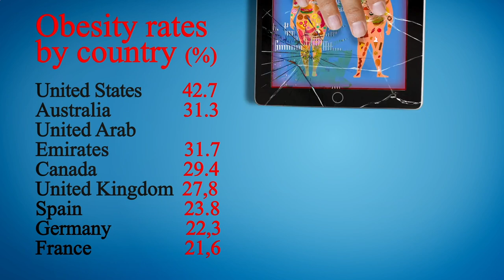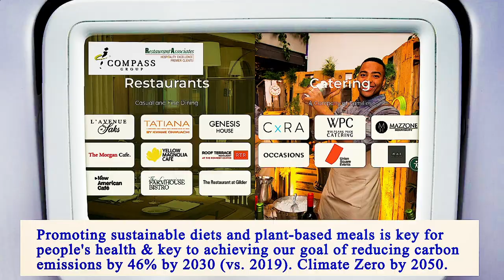Nearest Restaurants From Me Manhattan 10007 NY, New York County, New York, United States